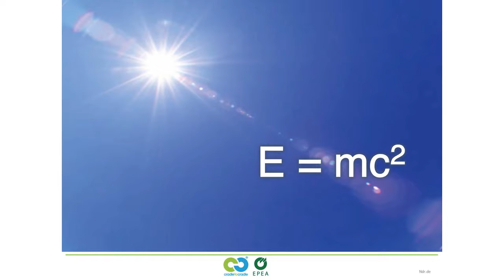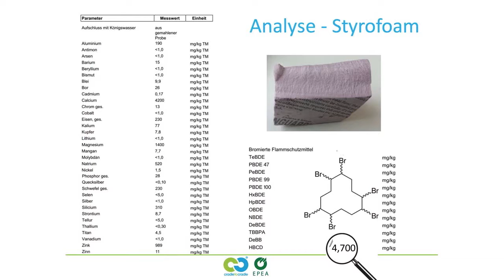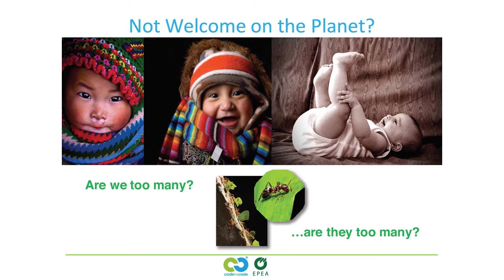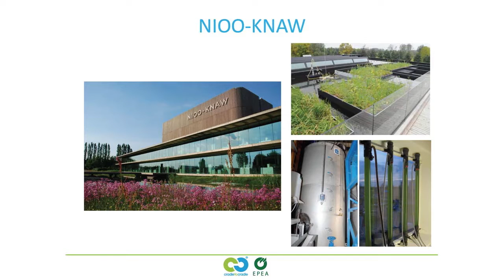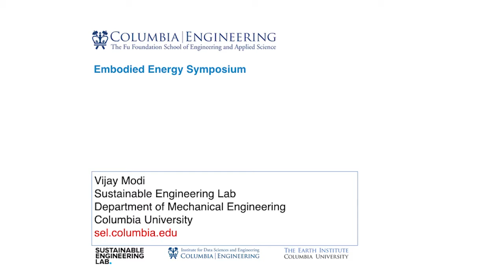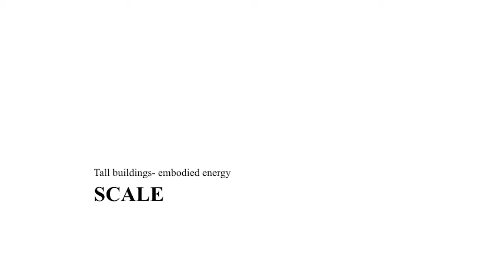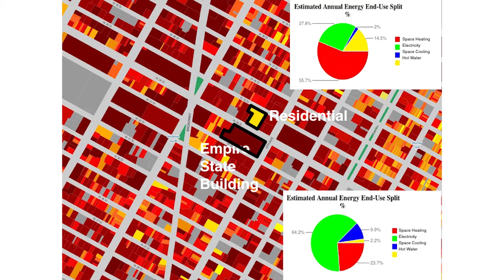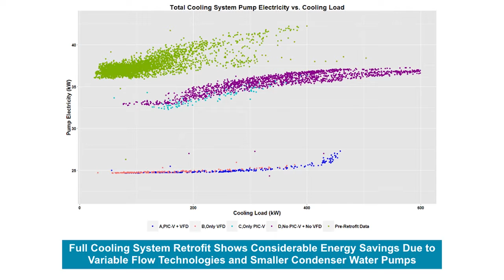Embodied Energy and Design: Michael Braungart and Vijay Modi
Embodied Energy and Design

Session 3 Quantitative and Qualitative: Metrics

Michael Braungart, Assistant Professor of Architecture and Construction, Erasmus University Rotterdam

Vijay Modi, Professor, School of Engineering and Applied Science, Columbia University

Buildings are ideas made physical. They carry silent histories. They manifest culture, values, and technologies. And they also embody environmental impact.

In terms of numbers, buildings account for about one-third of the world’s solid waste, energy consumption, and carbon emissions. They are serious and un-ignorable. The physical presence of buildings has always been imposing, and now the making of buildings has become imposing in a new way.

The energy story involves a striking twist: in the past fifty years, operational energy—defined as the energy for things like heating, cooling, and lighting—has actually declined as a percentage of total energy consumption in buildings. At the same time, embodied energy—defined as the sum of all energy required to produce, transport, and assemble the materials of a building—has rapidly increased.
This makes embodied energy an increasingly urgent topic for architecture.

But where exactly is the embodied energy? How is it calculated? What are the forces involved? Where does time fit in? How is embodied energy actionable? And how might architects design with it?
Embodied energy is complex, and no single formula or framework is sufficient to encapsulate it. As architecture, engineering, and construction navigate the latest materials, technologies, politics, and environmental outlooks—as well as the increasingly important intersection of quantitative and qualitative factors in design—there has never been a better time to discard default thinking and experiment anew.

Organized by David Benjamin with support from Oldcastle BuildingEnvelope™